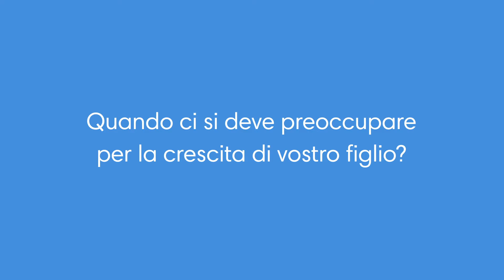PILLOLE DI AFFIDEA AUXOENDOCRINOLOGIAPEDIATRICA 2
Quando bisogna iniziare a preoccuparsi della crescita del proprio figlio?
Oggi il Dottor Fabio Buzi, pediatra da Affidea Villa Salute, ci spiega come osservare la crescita dei bambini e quando è importante rivolgersi ad un pediatra auxo-endocrinologo.